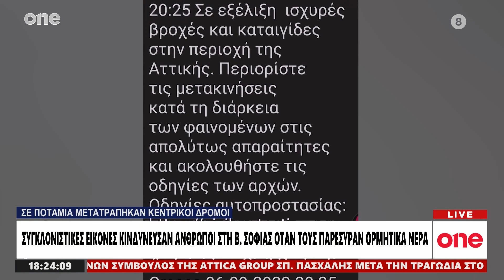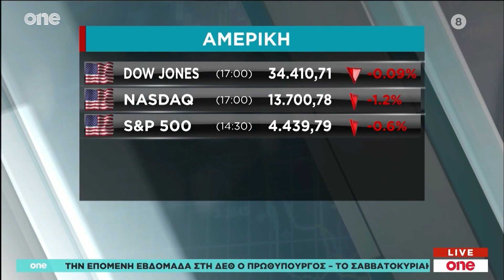One Central News 7/9/2023 | One Channel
Το αναλυτικό Κεντρικό Δελτίο Ειδήσεων του One Channel με την Ηλιάννα Κουλαρμάνη στις 18:00